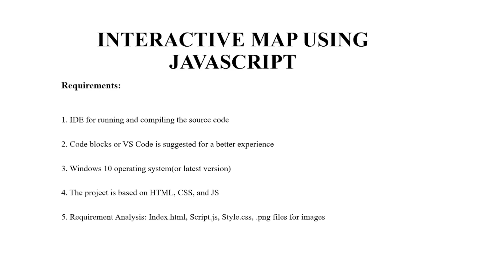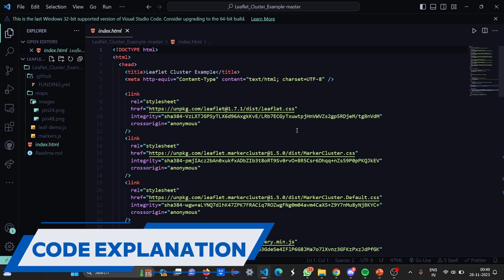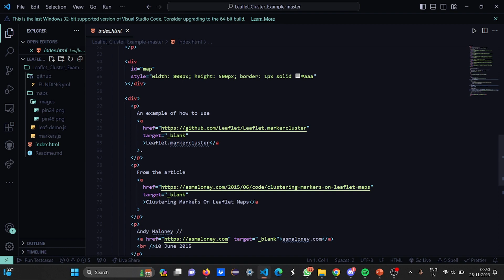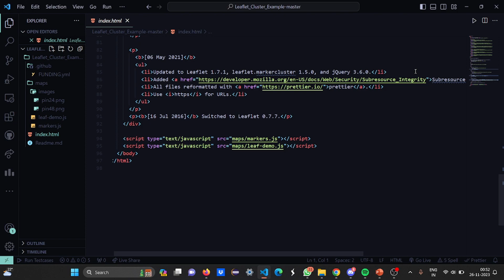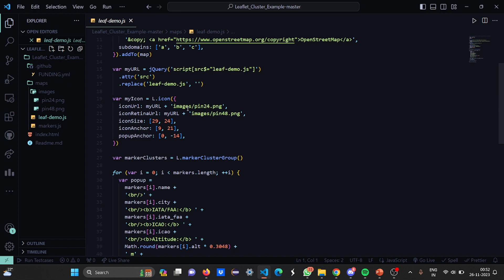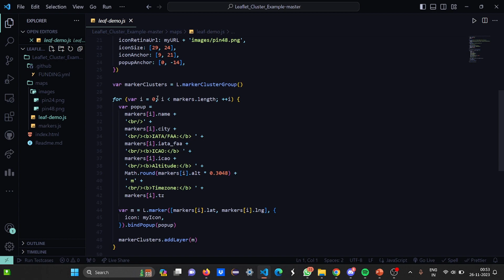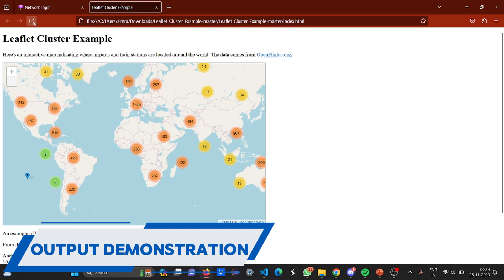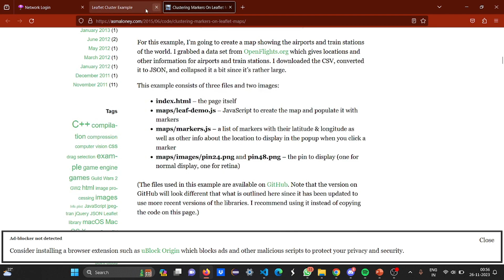Interactive Map using HTML, CSS and JS | JavaScript Projects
In this YouTube video, we will guide you to build an Interactive Map using HTML, CSS and JS for your JavaScript project.

Integrating dynamic, user-friendly maps into your web applications. From basic setup to advanced functionalities, we cover every aspect of interactive map creation using popular JavaScript libraries such as Leaflet and the Google Maps API. Perfect for developers of all skill levels looking to enhance their portfolio and bring geographic data to life.

What You'll Learn:

Introduction to Interactive Maps: Understand the core concepts behind interactive mapping and why it's crucial for modern web applications.
Choosing the Right Tools: An overview of the best JavaScript libraries for map integration, including pros and cons, to help you make the right choice for your project.
Setting Up Your Development Environment: Step-by-step instructions on preparing your environment for interactive map development.
Building Your First Map: From initializing the map to displaying it on your webpage, learn the basics of map creation.
Adding Interactivity: Dive into adding markers, popups, and customizing map controls to enhance user engagement.
Advanced Features: Explore more complex functionalities like geolocation, route drawing, and layer switching to make your map application even more powerful.
Optimization and Best Practices: Tips on optimizing your map's performance and ensuring it's responsive across all devices.
Deploying Your Map Application: Guide to making your interactive map live and accessible to users worldwide.

Hands-On Learning: Follow along with practical examples and real-world scenarios to apply what you learn immediately.
Developer-Friendly Content: Tailored explanations and code snippets designed for easy understanding and implementation.
SEO Optimized: Learn how to make your map applications not just functional but also discoverable, enhancing the overall user experience and engagement.
Whether you're a novice looking to dive into the world of web development or an experienced coder aiming to expand your skillset with interactive mapping, this video is designed to equip you with the knowledge and tools you need to succeed.

📌 Chapters:
0:00 - Introduction
0:18 - Requirement
0:58 - Code Explanation
6:03 - Demo